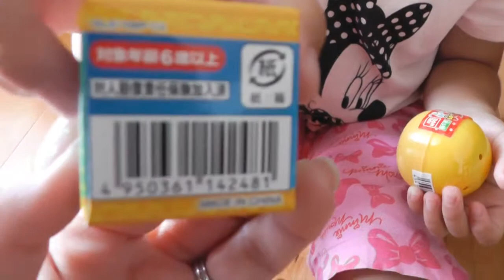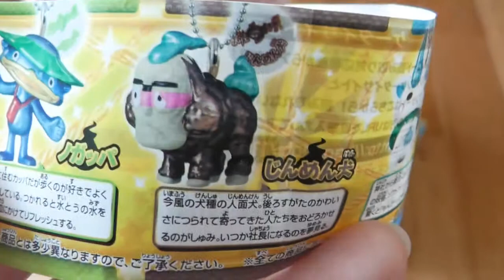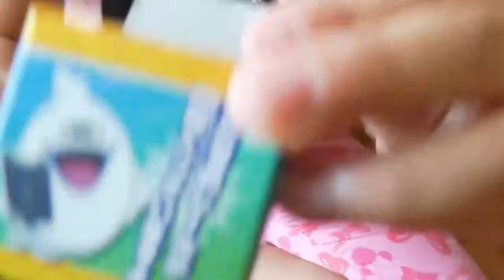『妖怪ウォッチ シールチップとキーホルダーを買ってみた！！』【妖怪ウォッチ まお】～お得なシールと可愛い妖怪がでたよ♪～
説明

こんにちは。kanmi（かんみ）ちゃんＴＶへようこそいらっしゃいました♪

妖怪ウォッチ大好きかんみ家族。
お父さんがセブンで買って帰ってくれた2つの妖怪ウォッチグッズ。
シールは20枚（全部違う柄だよ）で、キーホルダーは5種類のうちどれが出るかお楽しみ。
もんげーほしいのがでたずら～。

またね♪ありがとね～♪